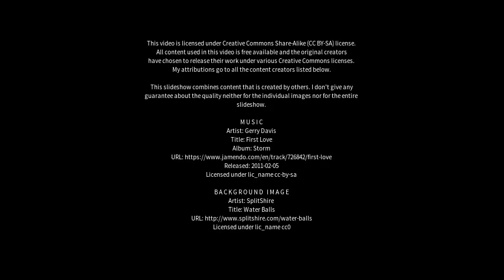Best places to visit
Best places to visit - Sutherlands (Australia) Best places to visit - Slideshows from all over the world - City trips, nature pictures, etc.